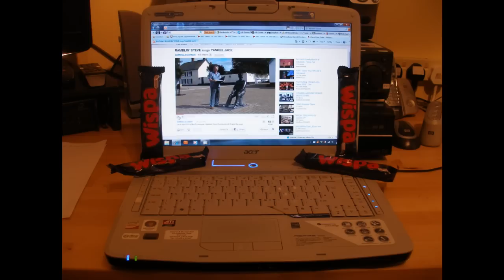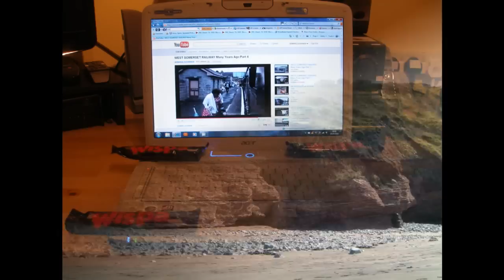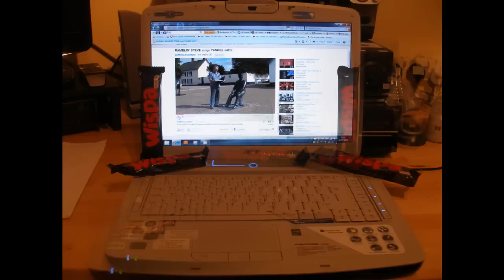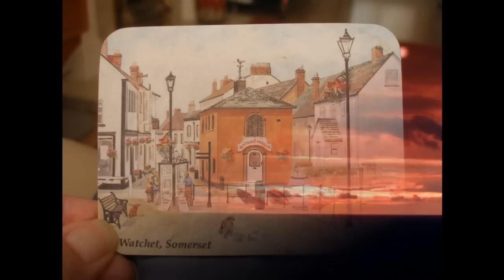WATCHET, MUSIC AND CHOCOLATE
A look around the small coastal town of Watchet in West Somerset UK as we listen to Ramblin' Steve sing and play  keyboard, performing his own composition "Whispers" The various youtube videos shown on the laptop screen are all of activities based at Watchet..Locals may  notice some changes including the names of shops and restaurants, and the size of the harbour!
I wasnt sure how Steve would react when he saw this but I'm glad to say he laughed, and later got to eat one of the chocolate bars!